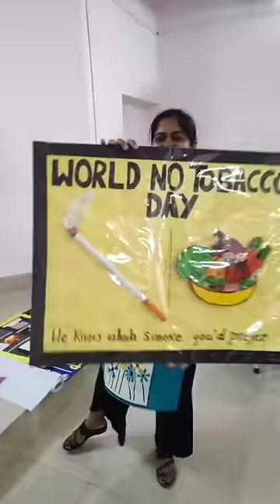ART AND CRAFT BY MEDICAL STUDENTS || Dental College Life || minivlog - 116